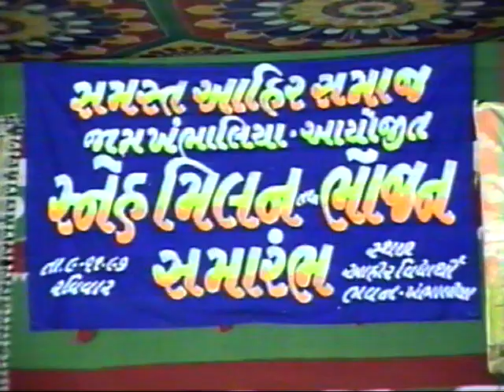આહીર સમાજ ખંભાળીયા પ્રથમ સ્નેહ મીલન ૧૯૯૭ ભાગ-૩